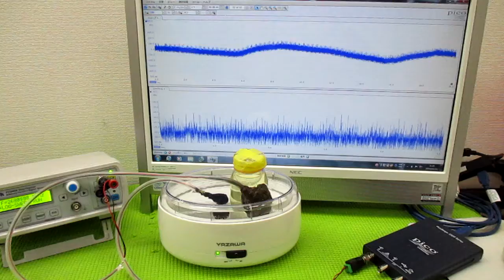超音波と間接容器による、ナノレベルの攪拌技術